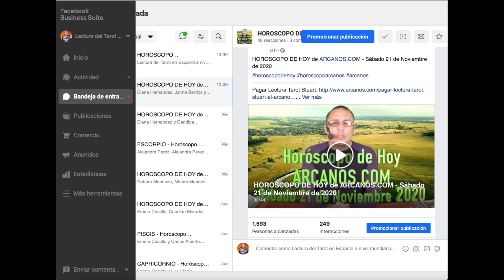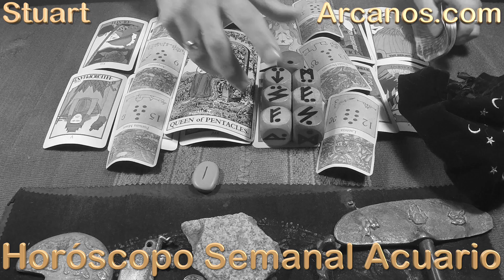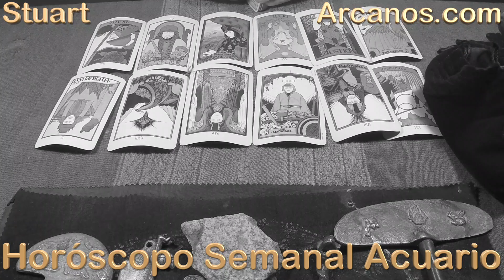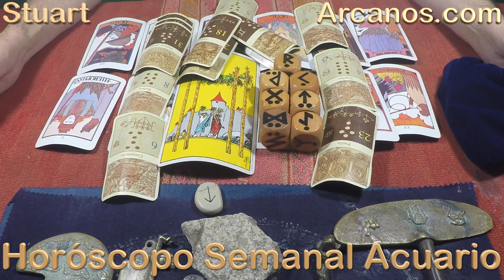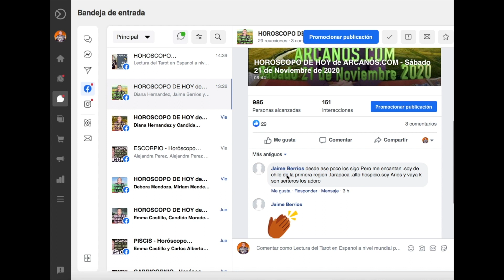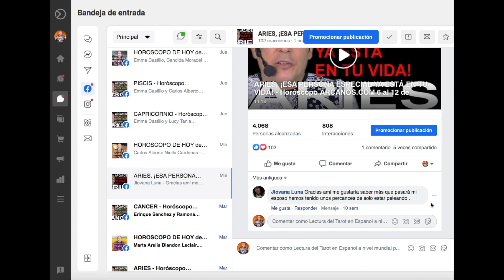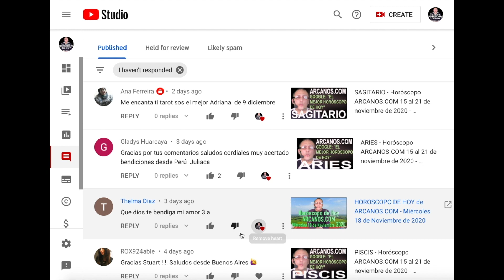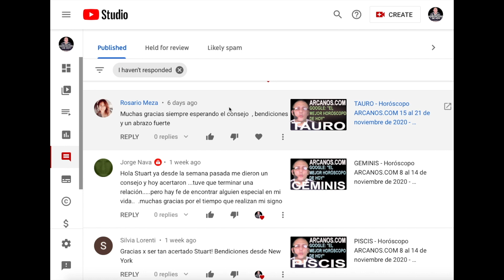ACUARIO - Horóscopo ARCANOS.COM 22 al 28 de noviembre de 2020 - Semana 48